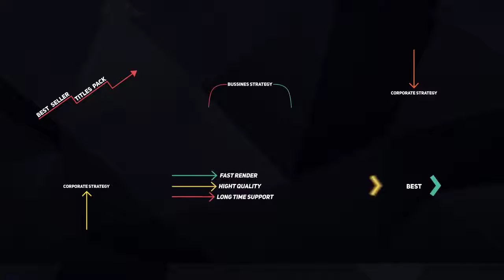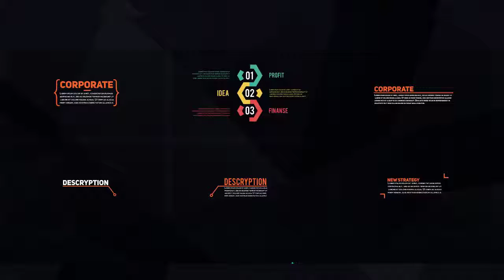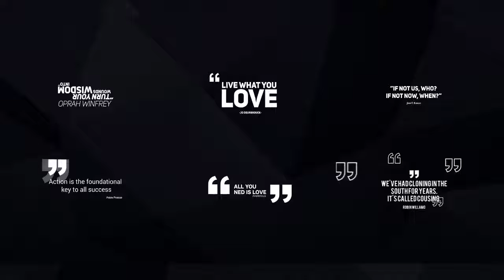250+ Titles Mega Pack 20 Unique Types